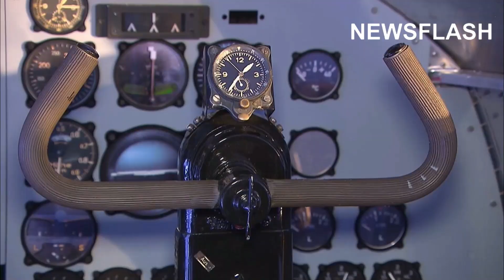Last Surviving WWII Focke Wulf FW 200 Restored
A 96-year-old German engineer who had to give up his studies as an aircraft engineer when he was sent to fight on the front in 1939 and became a locomotive mechanic when he returned has finally achieved his childhood dream of building a plane after working with friends to restore the last surviving Focke-Wulf FW 200 “Condor”.